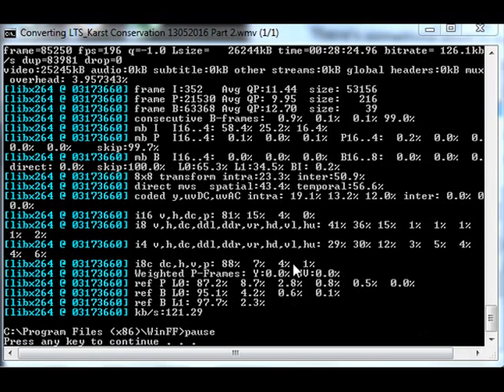Convert Video to correct Frame rate using WinFF part 2